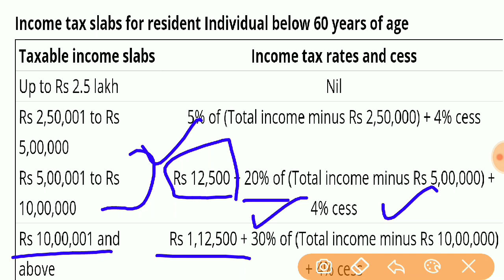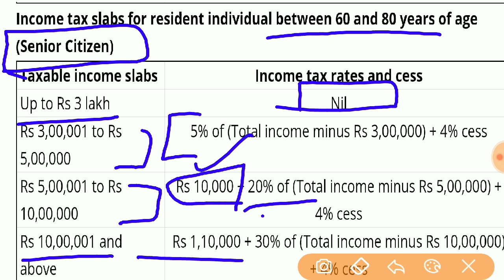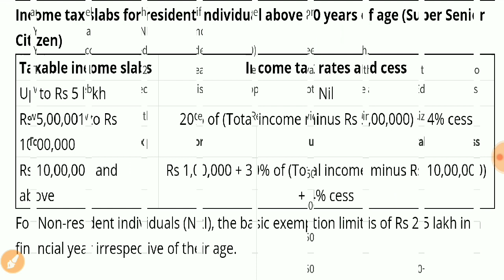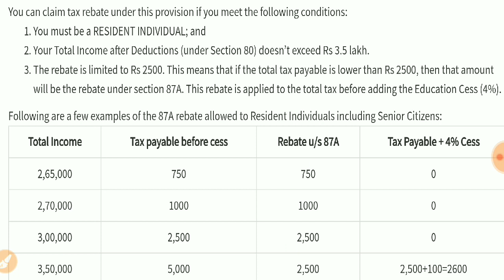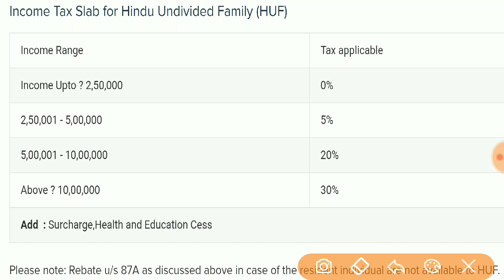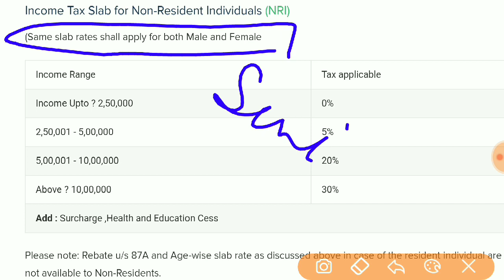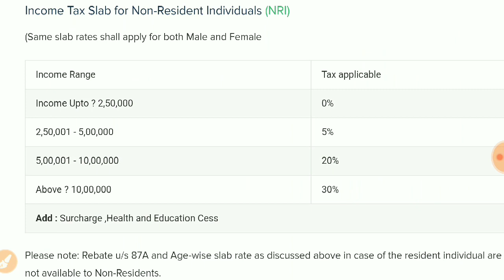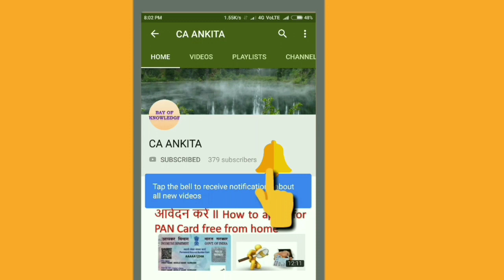INCOME TAX SLAB FOR AY 2019-20 (2018-19) क्या है, INCOME TAX SLAB FOR NRI,HUF, INDIVIDUAL FY 2018-19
Books for CA final Law

GSTP EXAM BOOK

*Best Book for GST Law And Analysis With Conceptual Procedures (Set of 4 Volume)

3.